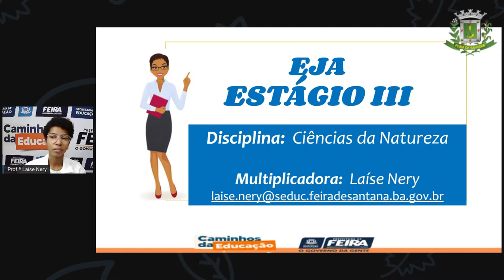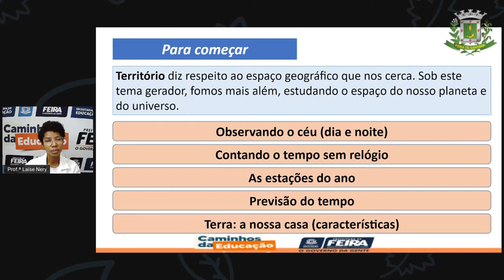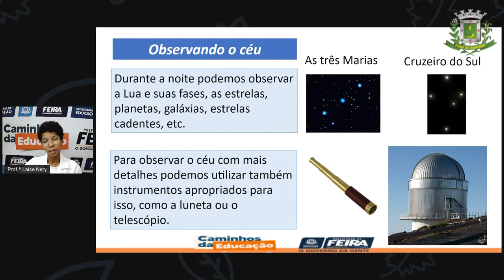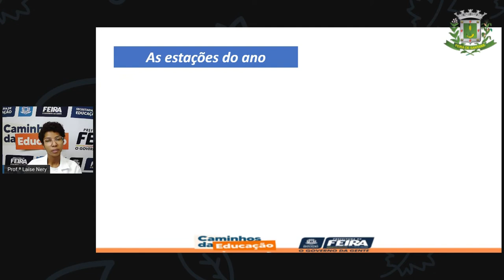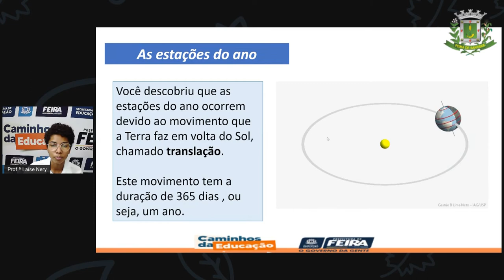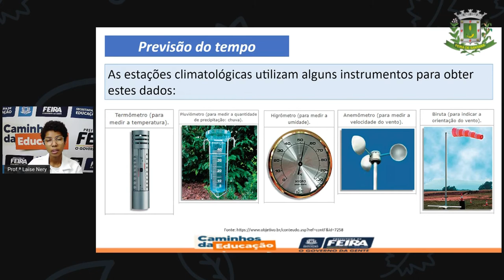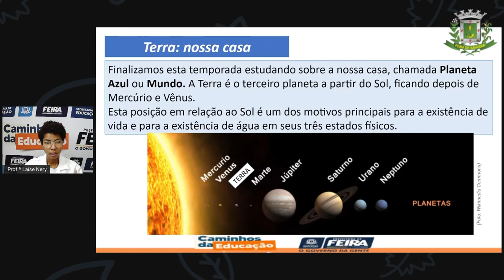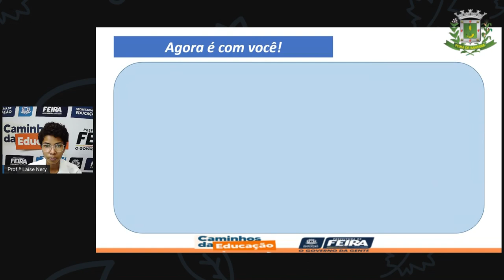1º SEG ESTÁG III AULA 34 CIÊN Revisando Território PROFª LAÍSE